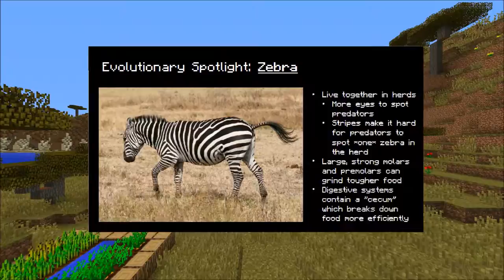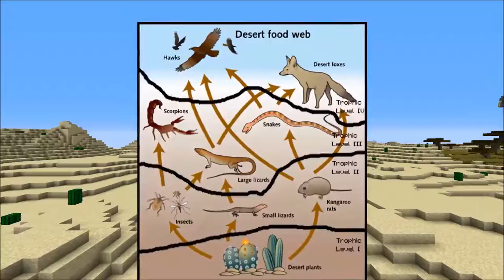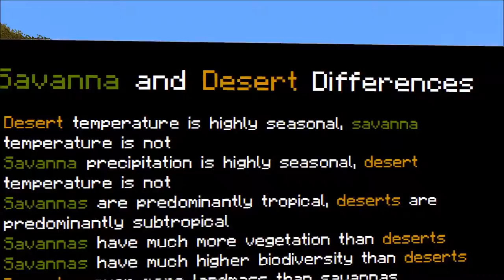Biome Project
My project submission for my Honors Biology class, in which I had to create a 3 & 1/2 minute video on two biomes. I decided to do it in Minecraft, because why not!

This video was rendered using the Replay Mod, a client-side Forge Mod created the CrushedPixel and Johni0702 that allows you to record your Minecraft adventures, save them as Replays, and later render them with camera paths and keyframes. It is currently not supported for Minecraft versions 1.9 or higher.